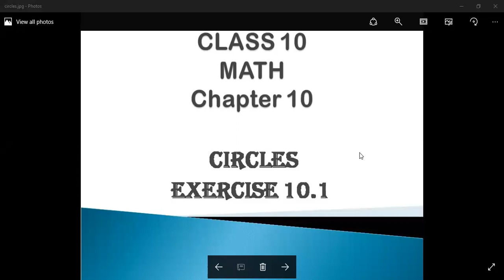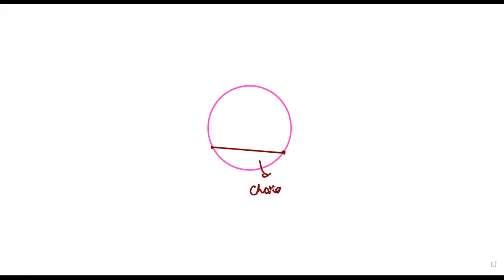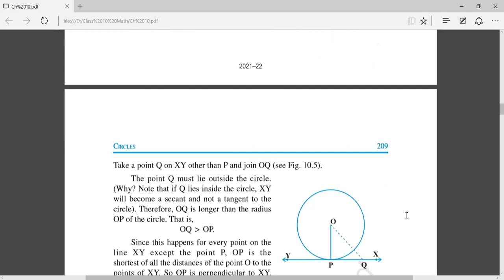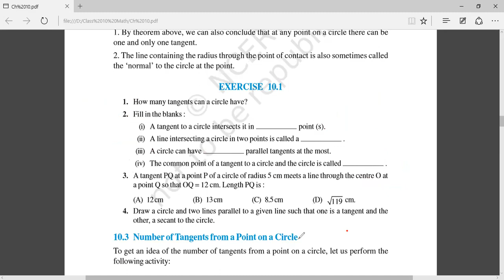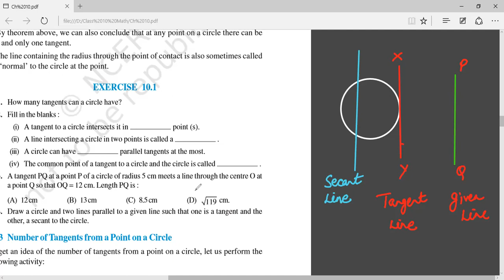Class 10 Math Chapter 10 Exercise 10.1Circles